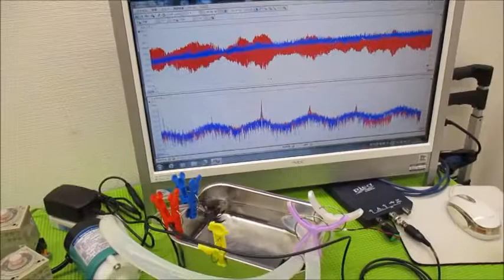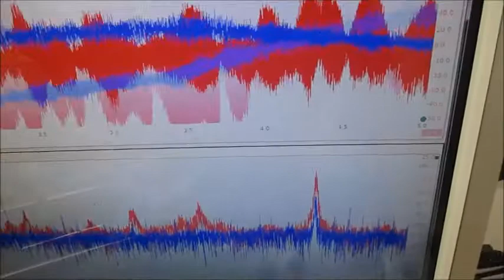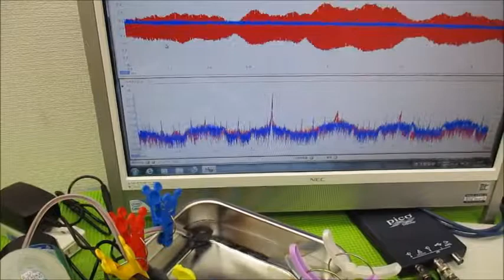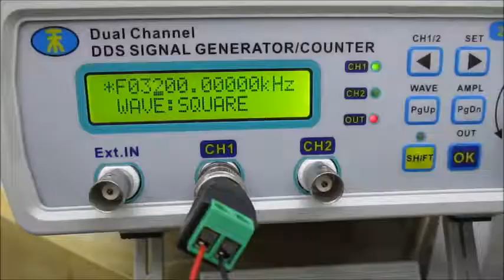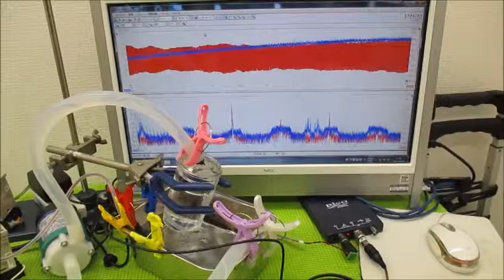メガヘルツの超音波発振制御プローブを利用した実験動画 ultrasonic-labo